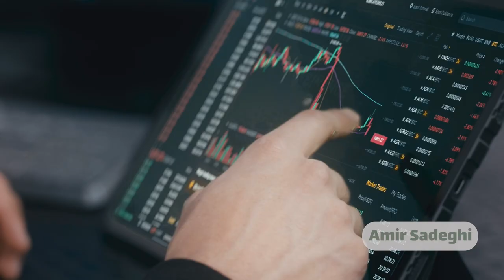Fownix FX - MVM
تیزر تبلیغاتی خودرو جدید مدیران خودرو فونیکس اف ایکس

کارگردان : عرفان طلیسچی
تولید کننده : امیر صادقی
سال ساخت : ۱۴۰۱